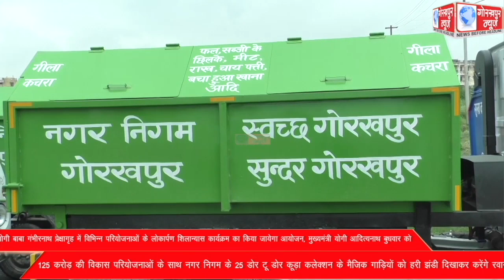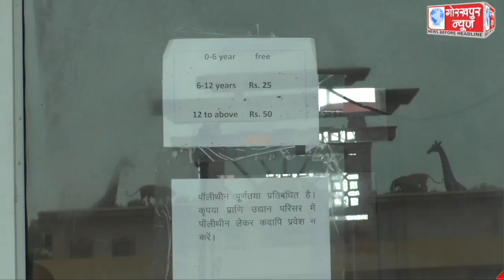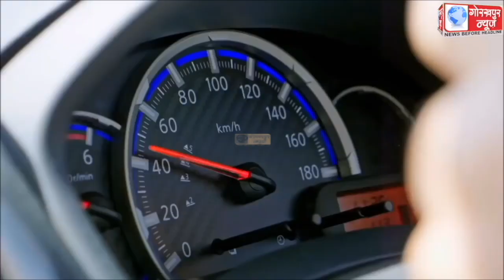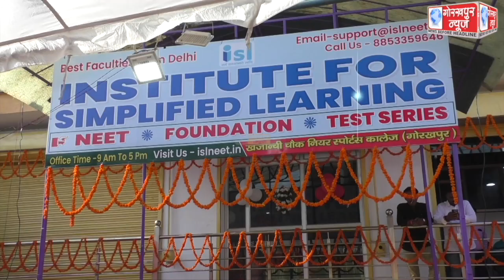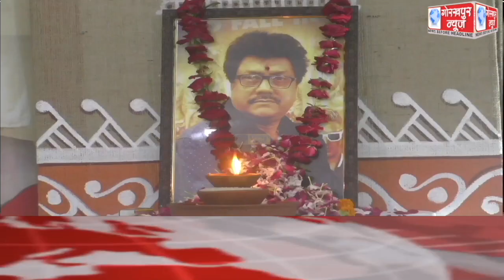GORAKHPUR NEWS 02-08-2022